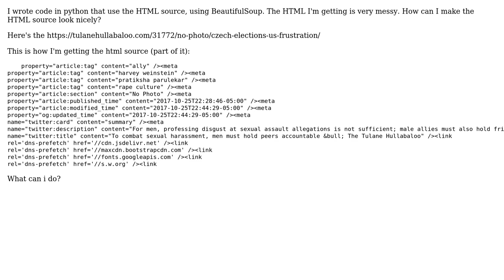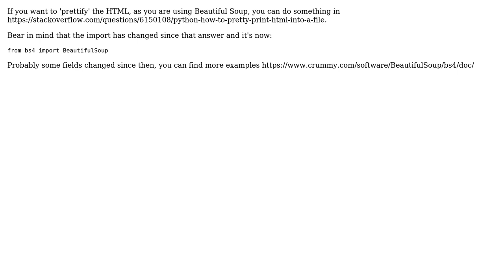How do I format a messy html source code? python? (2 Solutions!!)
How do I format a messy html source code? python?

With thanks & praise to God, and with thanks to the many people who have made this project possible! | Content (except music & images) licensed under CC BY-SA | Music | Images & others | With thanks to user Mangu user Guillaume user Elior Sastiel and the Stack Exchange Network Trademarks are property of their respective owners. You are responsible for your own actions.